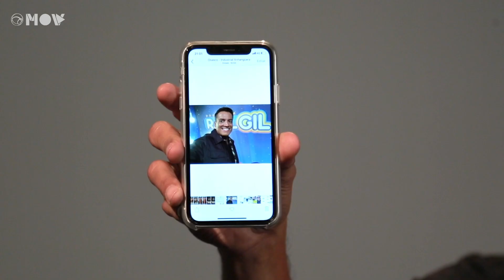QUAL A ÚLTIMA FOTO DO SEU CELULAR? TEVE NUDES? | 10 POR DEZ COM PIRULLA, CAUÊ, DORA E OUTROS FAMOSOS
Assista agora ao último episódio da primeira temporada do 10 por Dez. Nós perguntamos aos famosos "qual foi a última foi a última foto que você tirou com seu celular?". E eles mostraram!

Teve Cauê Mora, Pirulla, Dora Figueiredo, Mari Gonzáles, Jonas Sulzbach, Candy Mel, Leo Dias, Penélope Nova, Celso Zucatelli e Thaynara OG.